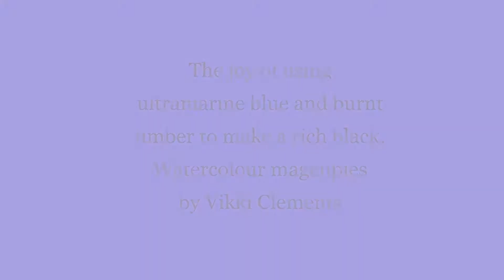magpies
Painting in watercolour using strong bold colours.